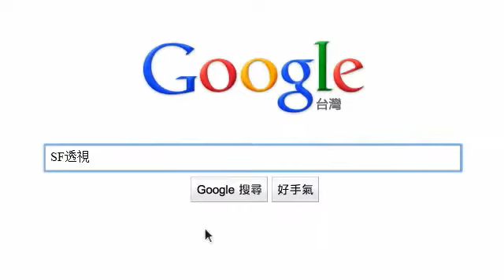外掛之旅。帶大家看看這時代的外掛....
這個時代外掛滿天飛!!把乖乖牌玩家都淹沒了。